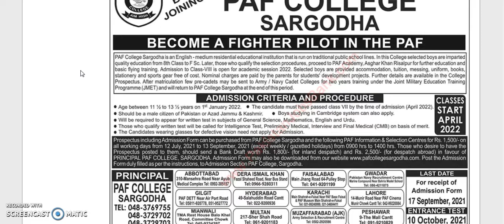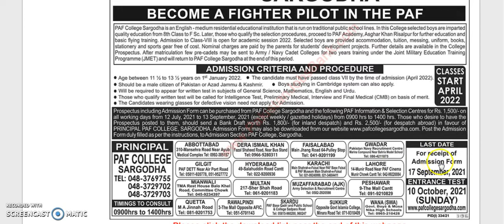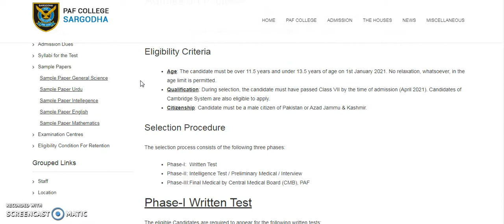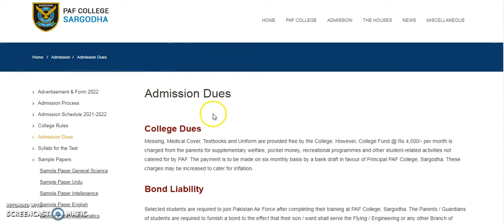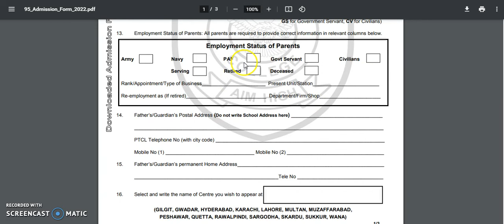PAF College Sargodha Admission 8th Class 2021-2022 Join to be a GD Pilot in Pakistan Air Force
Admission Process
Admission to the College is made in class VIII for the Flying Branch of PAF according to the conditions given below:

Eligibility Criteria
Age: The candidate must be over 11.5 years and under 13.5 years of age on 1st January 2021. No relaxation, whatsoever, in the age limit is permitted.
Qualification: During selection, the candidate must have passed Class VII by the time of admission (April 2021). Candidates of Cambridge System are also eligible to apply.
Citizenship: Candidate must be a male citizen of Pakistan or Azad Jammu & Kashmir.
Selection Procedure
The selection process consists of the following three phases:

Phase-I:  Written Test
Phase-II: Intelligence Test / Preliminary Medical / Interview
Phase-III:Final Medical by Central Medical Board (CMB), PAF
Phase-I Written Test
The eligible Candidates are required to appear for the following written tests:

General Science and Maths : 2 hours (Simultaneously)
English and Urdu : 2 hours (Simultaneously)
All the tests are conducted on the same day at the centres opted by the candidates. The use of a calculator in the Mathematics paper is not permitted. For the convenience of both English and Urdu medium boys, the Mathematics and General Science papers may be attempted either in English or Urdu.

Syllabi for Written Test
The syllabi for the written test are given at the subsequent pages in the Prospectus. The test is a competitive examination,therefore, the syllabi given in the Prospectus are meant only for the general guidance of the candidates. By and large, the questions in the test papers are based on the syllabi in vogue in various Textbook Boards in Pakistan, questions may be set in any form in any paper.

Written Test Results
Results of the written test are displayed at the respective PAF Information and Selection Centres and at the Main Gate of the College about a month after the test. Only the successful candidates are informed through mail to appear in the next phase.

Phase-II
Intelligence Test
Candidates qualifying the written test are required to appear for intelligence test. This determines the IQ of a candidate. Sample question papers and answer sheet of Intelligence test are given on the subsequent pages for further guidance and preparation.

Preliminary Medical
Candidates qualifying the Intelligence test are called for preliminary medical test. This test takes place at PAF Information and Selection Centres and at the College, observing the basic medical standards for Flying Branch of Pakistan Air Force. The Candidate should be free from deformities of hands, feet, spine and chest e.g. Hallus Valgus (inward rotation of the toe), Flat Feet (feet not having normal curve), Knocking Knees (knees striking with each other while standing erect or running), Overriding of Toes, etc. The visual and hearing systems should be in perfect condition. Moreover, the candidate should not be affected by skin and dental diseases. The Torso Height should fall between the laid down upper and lower limits for the Flying Branch. There should be no squint, defective vision and colour blindness.

Important: The candidate must have 6/6 eye sight without glasses. Candidates, who wear glasses, should not apply. Opinion of PAF Medical Officer conducting the test is final. No appeal in this regard is admissible.

Interview
Successful candidates in intelligence test and preliminary medical are to appear for interview which will be conducted by an Interview Board. The Candidate is posed questions about the basic Subject and General knowledge. The Board determines the Candidate's personality, character traits, comprehension, expression, emotional stability and confidence. The results of the interview will be available on the College Website (this).

Phase -III
Final Medical (CMB)
Candidates selected in interview are called for the Final Medical Test at Islamabad, Sargodha / Lahore and Karachi. PAF's Central Medical Board (CMB) examines the candidate thoroughly according to the requirements of Flying Branch. The decision of CMB is FINAL and no appeal against the decision is entertained.

Selection from Final Merit List
Candidates who qualify the CMB are included in the merit list for the final selection. There is no provision of reserved seats or quota of any kind at this institution. The list of finally selected candidates is uploaded on the College Website. The call up letter along with joining instructions are sent to the successful candidates only.

FINAL SELECTION IS MADE STRICTLY IN ORDER OF MERIT. THE RESULTS ARE CONFIDENTIAL AND NO CORRESPONDENCE / APPEAL IS ENTERTAINED IN THIS CONNECTION